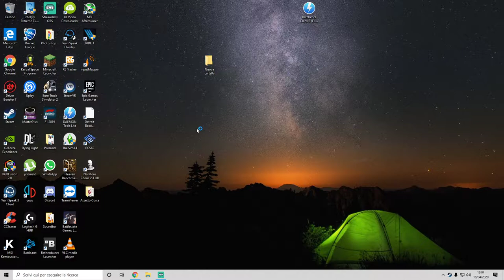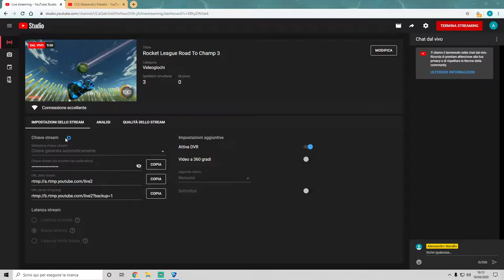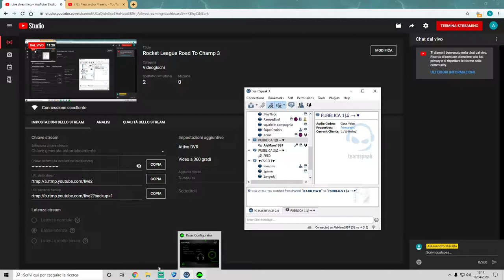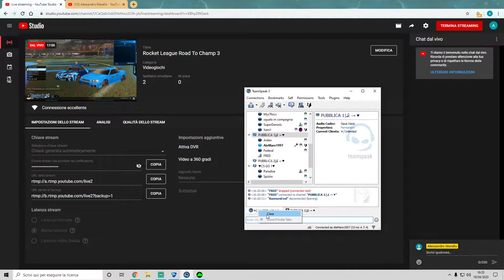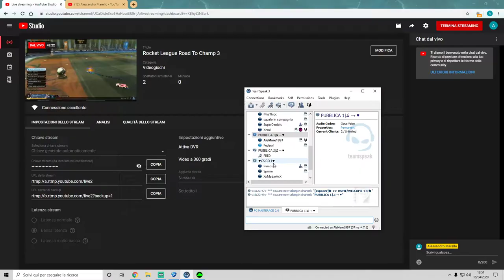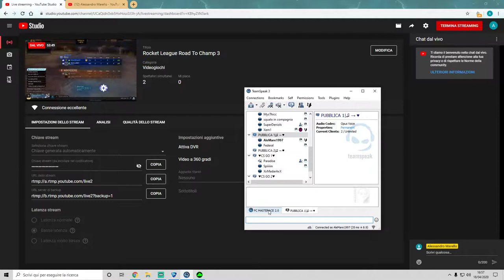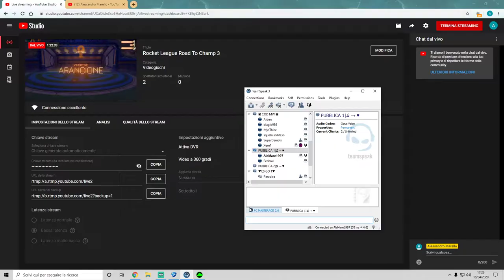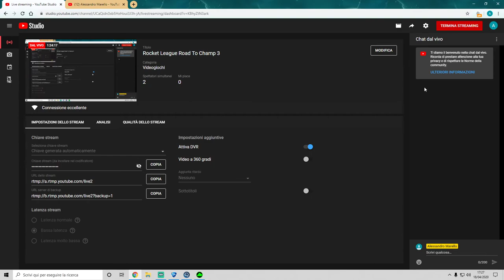Rocket League Road To Champ 3